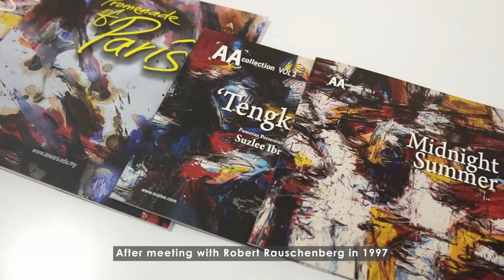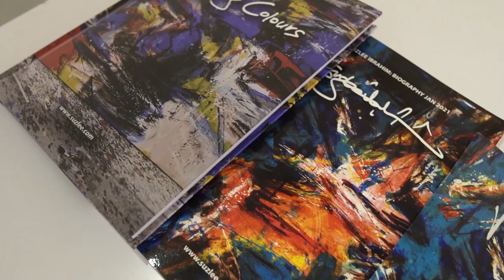In Conversation with Suzlee Ibrahim | Selected Series 2005 - 2017 | G13 Gallery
G13 Gallery full interview with SUZLEE IBRAHIM on his latest exhibition “Selected Series 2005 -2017”. In the video, Suzlee shares the inspirations of his artworks and thoughts on Abstract Expressionism.

SUZLEE IBRAHIM: SELECTED SERIES 2005 – 2017 is a solo exhibition by our beloved artist, Suzlee Ibrahim. A total of 18 large-scale paintings, from the best of Suzlee Ibrahim’s oeuvre, are showing in the exhibition. The paintings are indications of his experiences while travelling around.

SUZLEE IBRAHIM: SELECTED SERIES 2005 – 2017 is now showing at G13 Gallery from 1 to 23 October 2021. Join us now to celebrates the amazing paintings!

The gallery opens daily from 11 am to 5 pm, closed on Sundays and on Public Holidays.